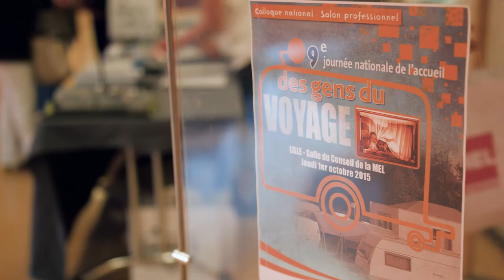Retour sur la 9ème Journée nationale de l’accueil des Gens du Voyage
Soumis à la loi Besson du 5 juillet 2000, l’accueil des gens du voyage sur les territoires va connaître de profondes modifications avec l’entrée en vigueur prochaine de la loi relative au statut, à l'accueil et à l'habitat des gens du voyage, votée à l’Assemblée Nationale le 9 juin 2015. Parallèlement, les territoires rencontrent des difficultés à gérer cet accueil et proposer des solutions adaptées. Afin d’organiser l’échange et le débat autour de ces questions, IDEAL Connaissances a créé un lieu de rencontre annuel : la Journée nationale de l’accueil des gens du voyage.

La 9e édition, organisée en partenariat avec la Métropole Européenne de Lille, a eu lieu à Lille le 1er octobre 2015 avec notamment les participations de :
- Dominique RAIMBOURG, Député de Loire-Atlantique et rapporteur de la future loi,
- Sylvain MATHIEU, Délégué interministériel pour l'hébergement et l'accès au logement,
- Patrick DELEBARRE, Conseiller métropolitain délégué Gens du voyage à la MEL, Président du Comité de Pilotage du Réseau Gens du Voyage d’IDEAL Connaissances,
- Pierre HERISSON, Sénateur honoraire, ancien Président de la Commission nationale consultative des gens du voyage
- Jean-René LECERF, Président du Conseil Général du Nord